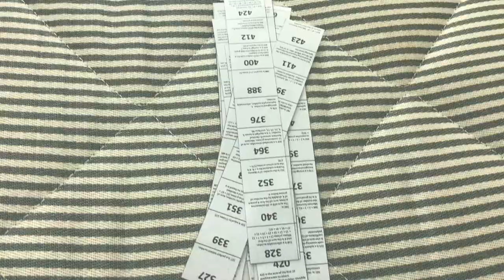I cat the slide into long strips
The numbers may be a little bit screwed.